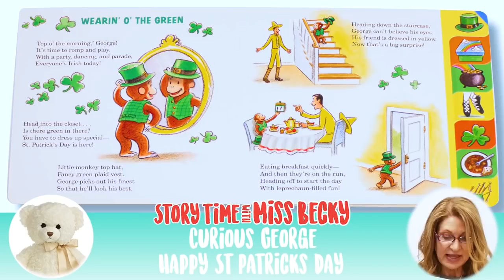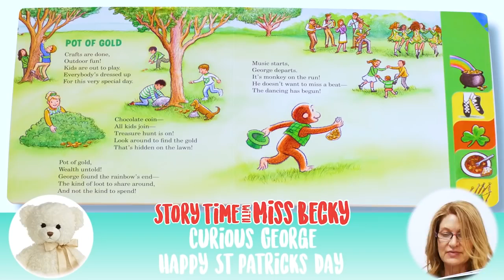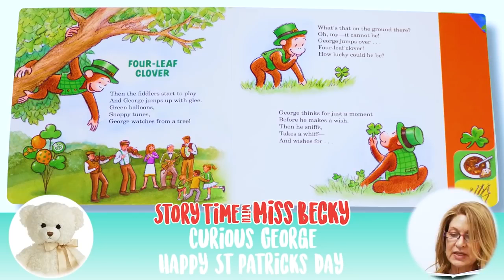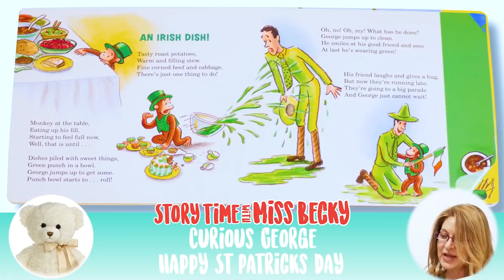영어동화책 - 69. Curious George Happy St Patrick's Day 궁금한 조지 세인트 패트릭의 날 읽기 [잠자기전 영어스토리북10분 듣기/읽기/눈감고듣기]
[Hello, ABC]

1. 하루 10분 아이와 함께 영어 스토리북을 읽어주세요. 소리내어 읽는것이 핵심포인트입니다. 아이와 교류하고 함께 즐거운 시간이 되도록 노력해주세요. 이 시간이 스트레스가 되는것은  추천드리지 않아요.

2. 내용을 굳이 파악하려고 하지 마세요. 그저 상상만으로 충분합니다. 이러한 경험은 나중에 필요할때 쉽게 롱텀메모리로 전환되는 즉 기억력을 증진시키는 중요한 역할을 하게 됩니다.

3. 제목은 아이와 함께 알아보고 시작하세요. 되도록 아이가 좋아하는 글을 읽으시는것을 추천드립니다.